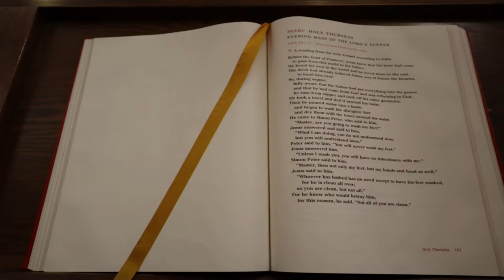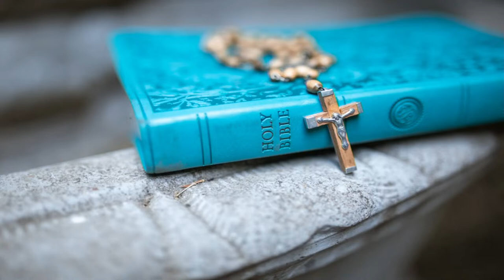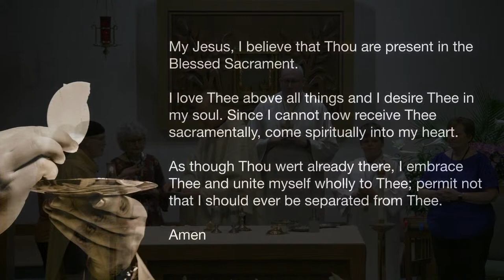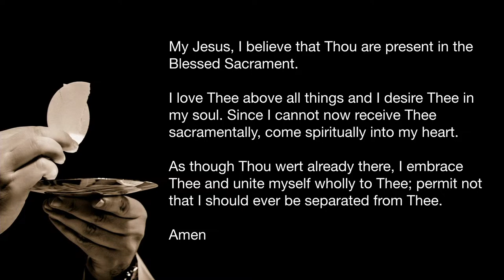2nd Sunday of Easter - April 7th, 2024 - 8:00 AM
This Live Stream of 2nd Sunday of Easter will begin at 7:30 AM on 4/7/2024.  If the timer has expired and you don't see the stream, please refresh your browser. Please consider supporting our ministry by donating at the following

Permission to podcast/stream the music in this service is obtained from One License with license A-703775 and CCLI Licenses 11601686 / 20701689.